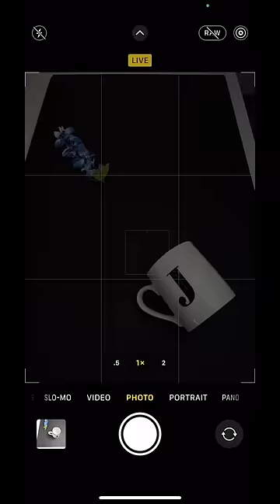Creative Smartphone Photography 📸